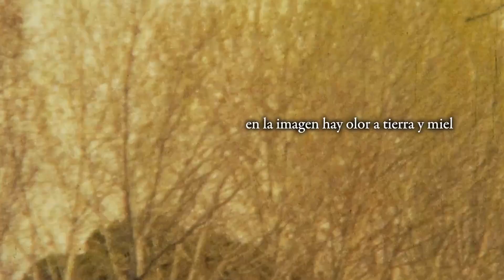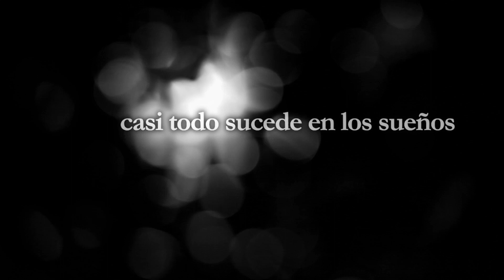Casi todo sucede en los sueños - Trailer Original